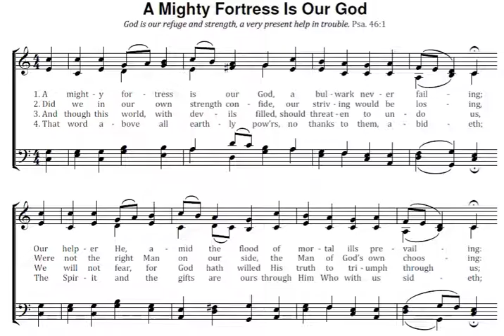A Mighty Fortress is Our God Key C